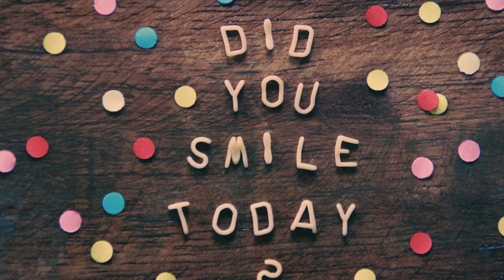[FREE] Beat "Great2"- Freestyle Trap Beat Free Rap Hip Hop R&B Instrumental 2020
eats provided by AWESOMEHEART BEATS.

Thank you LOOPERMAN.com FOR THE Loops